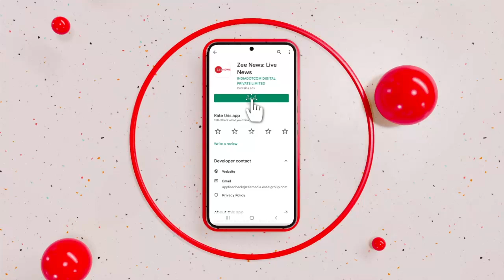Jharkhand Political Crisis: झारखंड के सभी विधायक रायपुर शिफ्ट किए गए | Hemant Soren | Hindi News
झारखंड के सभी विधायक रायपुर शिफ्ट किए गए
विधायकों को बचाने की कवायद अब रांची से रायपुर पहुंच चुकी है. सीएम सोरेन को अपने विधायकों के टूटने की डर इस कदर सता रहा है कि वो कोई भी रिस्क नहीं लेना चाहते. फिलहाल सभी विधायकों को रिसॉर्ट में ठहराया गया है

All MLAs of Jharkhand shifted to Raipur
In an attempt to save the government, CM Soren has shifted all his MLAs from Ranchi to Raipur. At present all the MLAs are staying in the resort of Raipur.